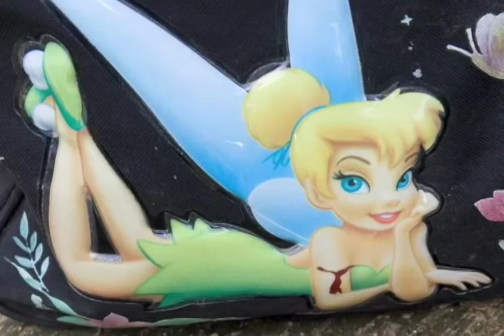La cura y nosotros2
Una muestra de fotos que veran a continuación en la exposición del Fotografo y Profesor de Fotografía, Farrique Pesquera.